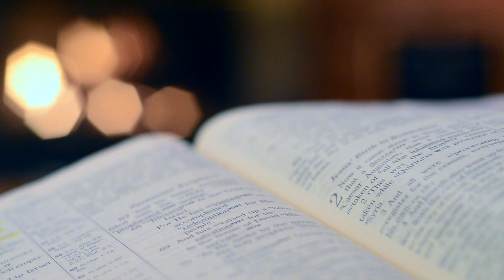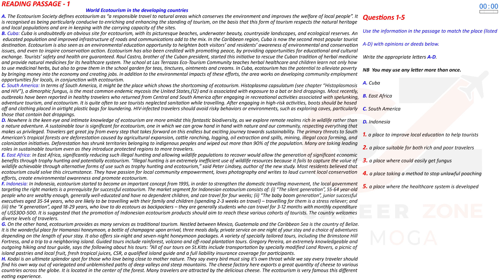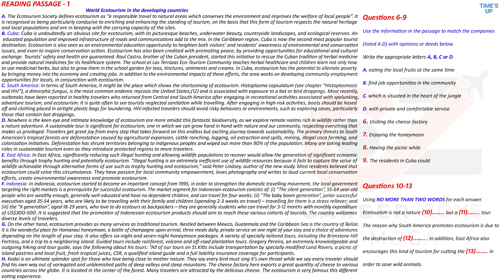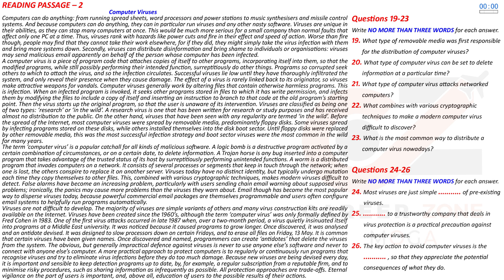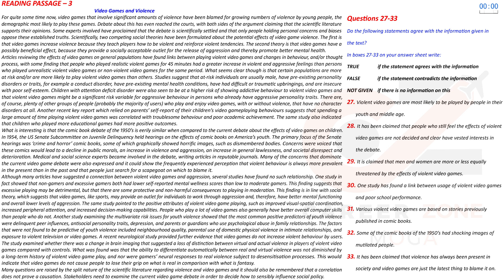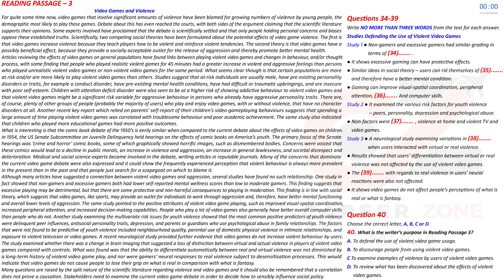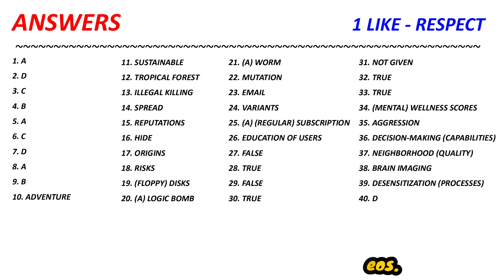IELTS READING PRACTICE TEST 2022 WITH ANSWERS | 07.06.2022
7. 📚 IELTS WRITING VOCABULARY GUIDE - FOR ACADEMIC & GENERAL TRAINING - BEST BOOK TO SCORE 7+

8. 📚MASTER IELTS GENERAL WRITING -

9. 📚MASTER IELTS ACADEMIC WRITING -

10. 📚 25 Listening Tests with Pdf and Audio --NEW FORMAT--

7. 📚 IELTS WRITING VOCABULARY GUIDE - FOR ACADEMIC & GENERAL TRAINING - BEST BOOK TO SCORE 7+

8. 📚MASTER IELTS GENERAL WRITING -

9. 📚MASTER IELTS ACADEMIC WRITING -

10. 📚 25 Listening Tests with Pdf and Audio --NEW FORMAT--